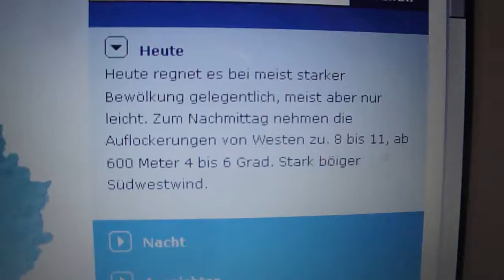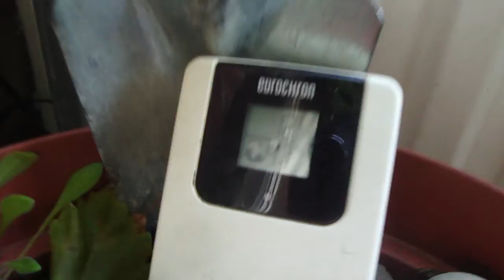2.1.2014 Wetter Vorhersage Versagt OFT weather forecast fails OFTEN Manipulation Geoengineering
Technical Problems with the "Winter"?

2.1.14, 2.1.2014, häufiges, Wetter, Vorhersage,ungenau,daneben, Versagen, weather, forecast, fails, daily, inaccurate, Manipulation, Geoengineering, haarp